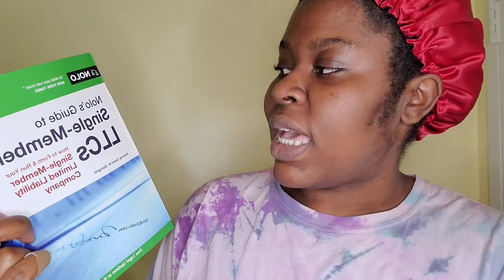The Millionaires Daily Routine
As a final project for one of my courses, The History of Self Help, I had to conduct a 3 day self help experiment on myself. I decided to follow the millionaires daily routine, which derives from the finding of Sarah Stanley Fallaw in her book, "The Next Millionaire Next Door: Enduring Strategies for Building Wealth". The routine entailed going to bed at 9:30pm, wake up at 4:30am, spending no more than 2 and a 1/2 hours per day on social media, reading 5 and 1/2 hours per day, and exercising 6 hours per week. What distinguishes millionaires and the average American are daily habits and mindset. To the average American, this routine seems rigid and strenuous. Millionaires don't see investments, whether monetary or energy, as a cost. As an entrepreneur, it was only natural that I chose this routine. Though the experiment lasted 3 days, I am making this a lifestyle. Every Monday I will give updates on my journey!

Citations:
Franklin, Benjamin. The Way to Wealth. Leavitt, Trow & Company, 1758.

Stanley, Thomas J., and Sarah Stanley Fallaw. The Next Millionaire Next Door: Enduring Strategies for Building Wealth. Lyons Press, 2020.

Norman Vincent Peale. “The Prayer Power.” The Power of Positive Thinking. Prentice-Hall, 1952.